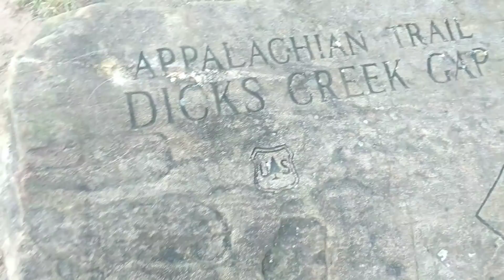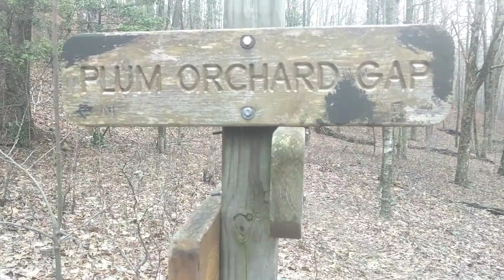Appalachian Trail 2018-Day 11 Dicks Creek to Muskrat Creek